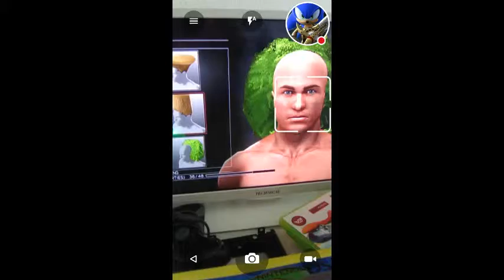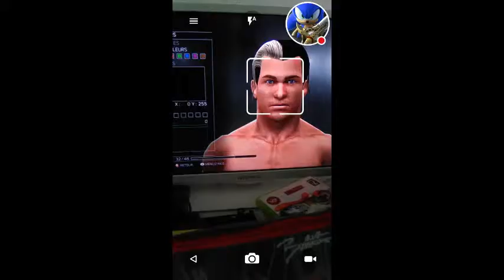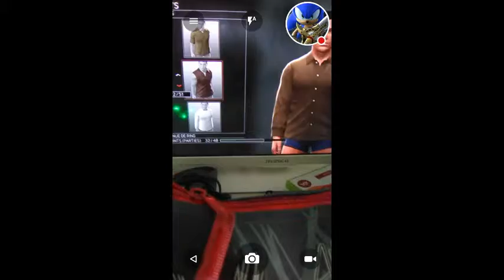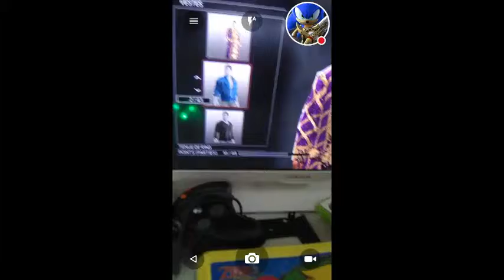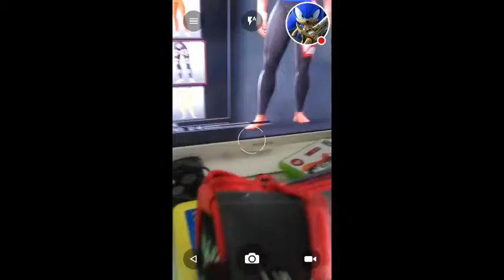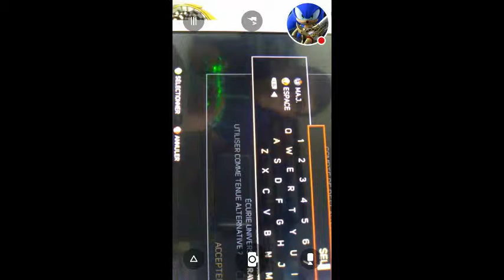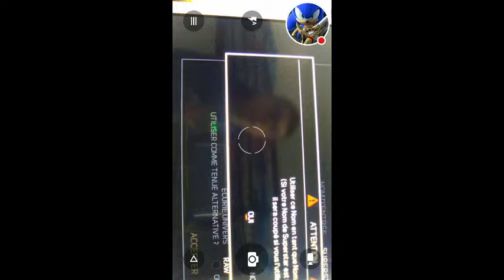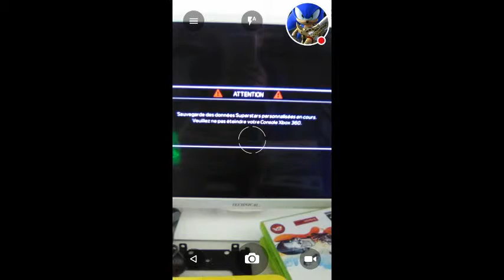Défi crée une superstar d'un pilote de f1 rallye